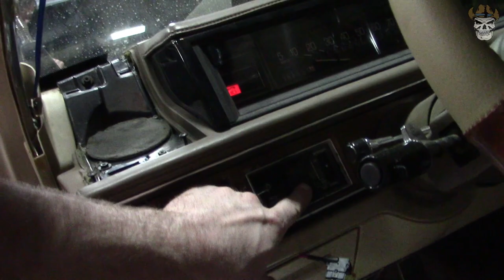Yellow 1986 Olds Build - LED Moon Visor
In this video I install a moon visor and put LED's in it.

LED Bulbs
LED Turn Signal Bulbs

Thanks for checking out my content here on YouTube.  Thanks!

Cameras Used In Production
Go Pro Hero 3 – (Brothers) $40 Used Thanks Bro!
Go Pro Hero 4 – (Tylers) $Free to use
Canon VIXIA HFR800 – 7/8/19 to Present (Main Camera) $293.18
Activeon CX – 11/23/17 to Present (Cheap Action Camera) $30.74
Canon Powershot SX620 HS – 6/4/18 to 7/8/19 (RIP) $264.99
Canon Powershot SX610 HS – 1/10/16 to 6/4/18 (RIP) $227.88
Nikon Coolpix S6200 – The OG camera of this channel
Used Camera Stands - $40
Total $896.79

Tools Used In Production
Shot Cut – Video Editing Software $Free
Paint – Picture Editing Software $ Free
Total $0

Total $0

Advertisements/Promote Channel
Vinyl Logo's PostalRedneck - $50 – Very little help with getting subscribers but still wanted
Silver Lake Flag with PostalRedneck & Skull - $35 – Useless with getting subscribers but cool haha
Remote Kill Switch for MarkFreeman408 - $250 – Did very little for the channel unfortunately
Total $335

Overall Total Into Channel $1,231.79